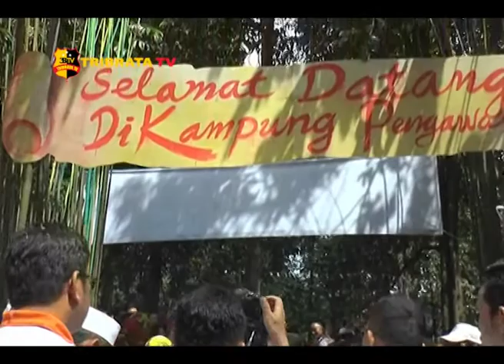BAWASLU RI RESMIKAN KAMPUNG PENGAWASAN PEMILU